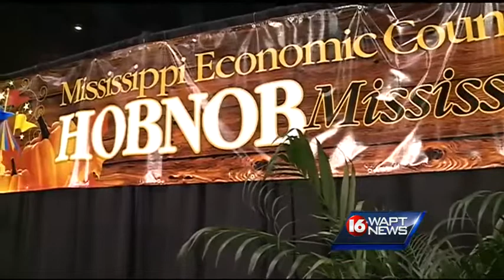Cochran, Childers court voters at Hob Nob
Sen. Thad Cochran and challenger Travis Childers speak at the annual Hob Nob event in Jackson.